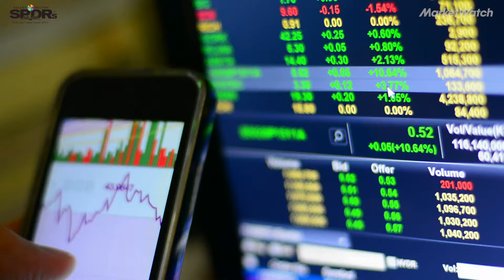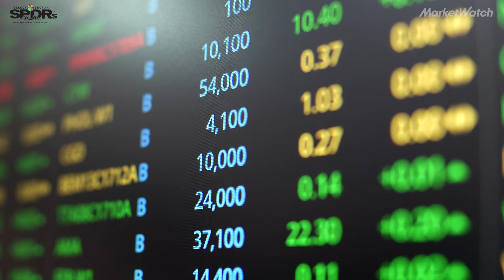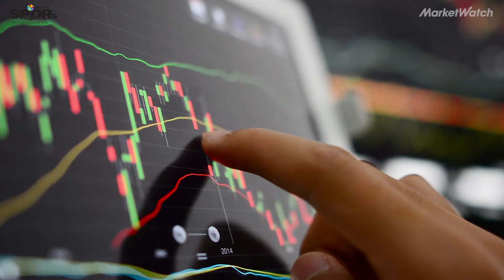Do you hate politics? Here's how you could profit from it using ETFs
Here's how ETFs enable investors to buy stocks that would benefit from the policies of the Republican or the Democratic party, regardless of their personal political beliefs.